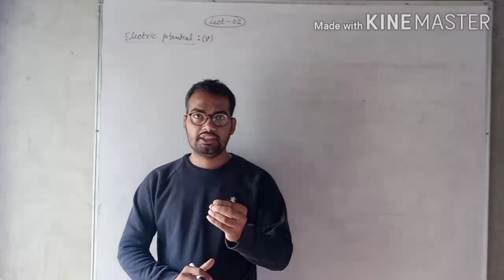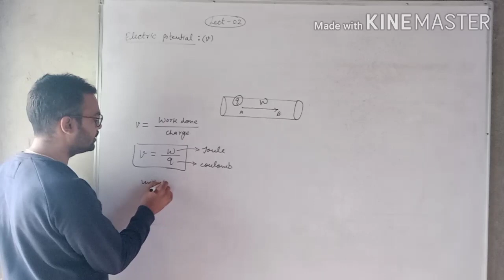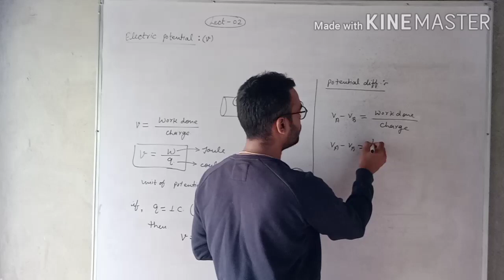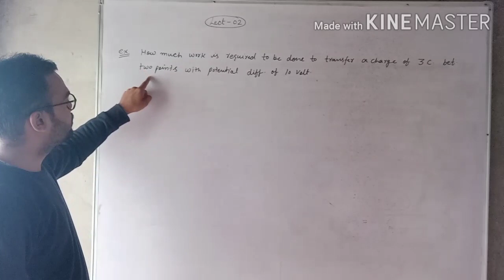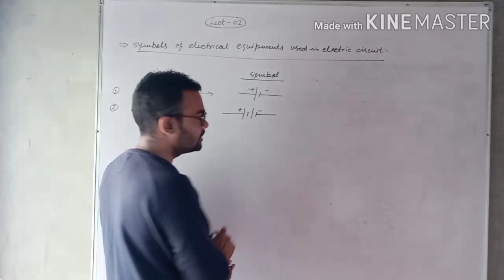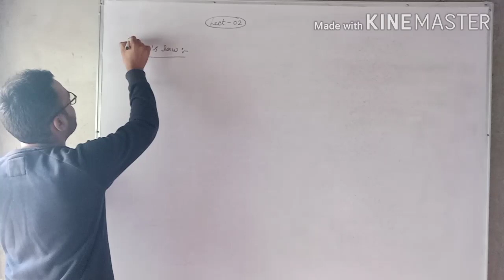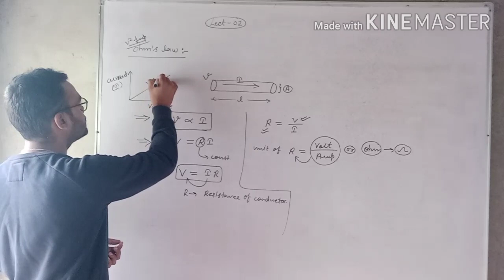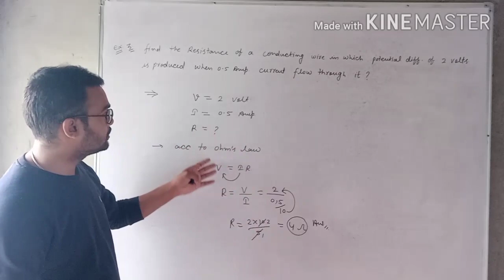Electric potential and ohm's law